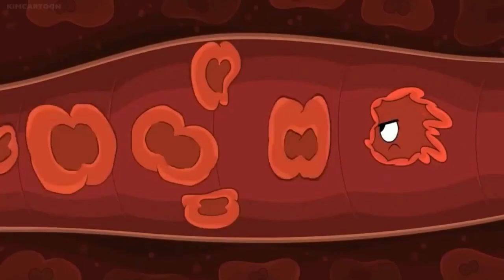[Female Muscle Scenes] Eleanor Sterne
All three Eleanor's Muscle episode clips in bicep peak and imaginary mass body.